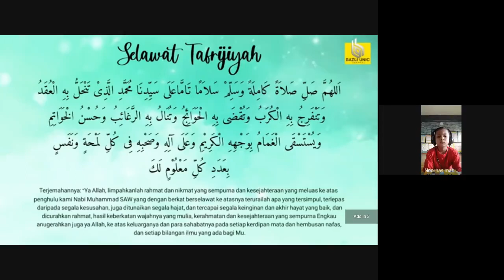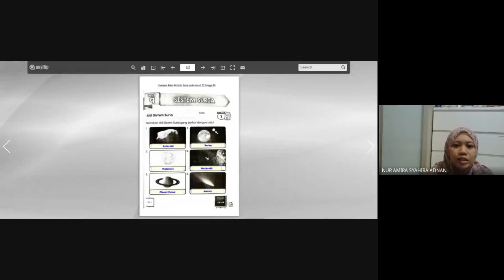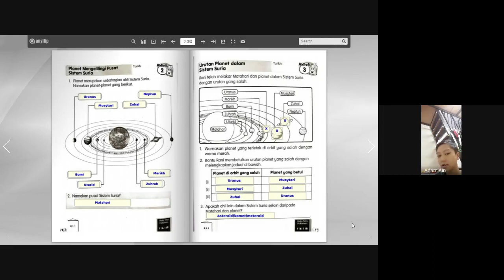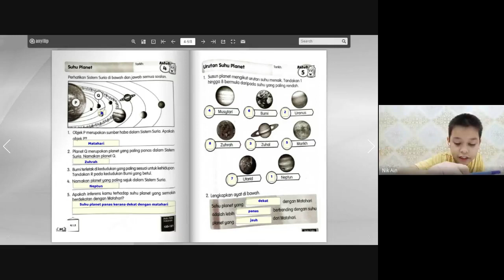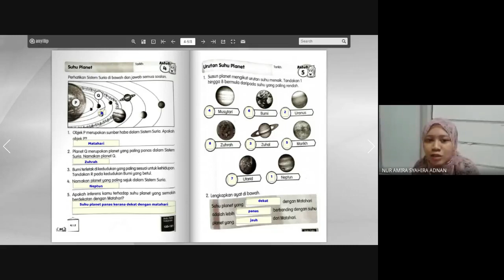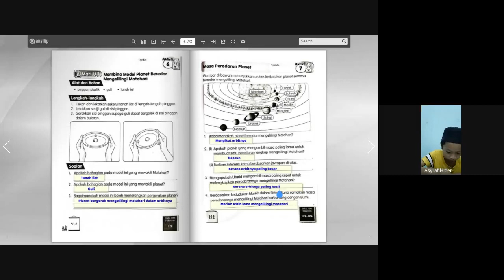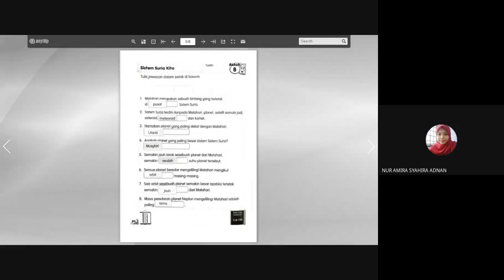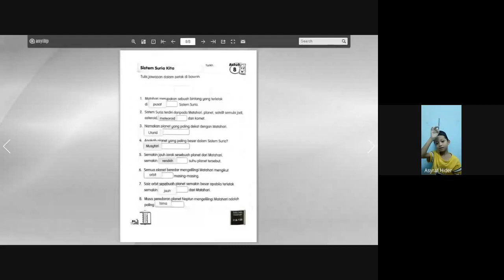PDPR SAINS TAHUN 3- 5 JULAI 2021